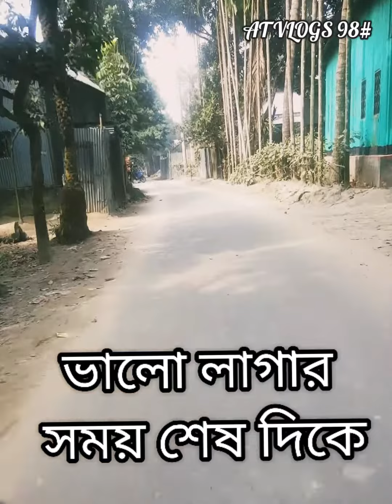Recent Bike Accident in Bangladesh 2022। live bicycle accident in Bangladesh 2022। Bicycle crashed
খবর
এবিপি আনন্দ
এবিপি আনন্দ লাইভ